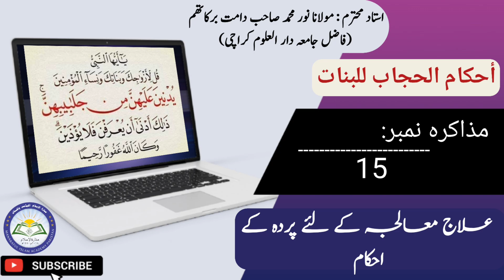أحكام الحجاب | مذاکرہ نمبر 15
علاج معالجہ کے لئے پردہ کے احکام